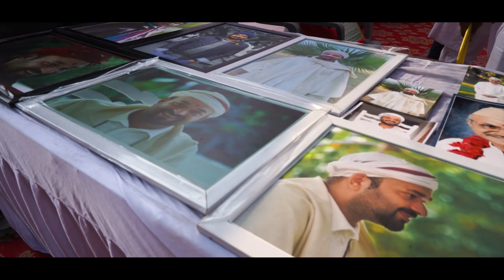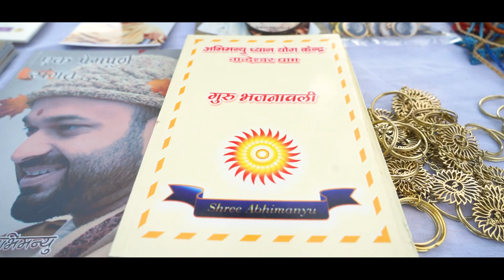Darshan and Blessings of Shree Abhimanyu ji in Bhilwara,Rajasthan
This video contains glimpses of Shree Abhimanyu ji’s Darshan and Blessings camp in Bhilwara in September 2022.